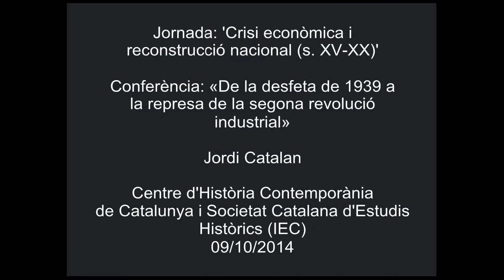«De la desfeta de 1939 a la represa de la segona revolució industrial»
Conferència de Jordi Catalan, de la Universitat de Barcelona.  La conferència es va pronunciar el 9 d'octubre de 2014 a l'IEC, en el marc de la jornada 'Crisi econòmica i reconstrucció nacional (s.XV-XX)', organitzada pel Centre d'Història Contemporània de Catalunya i la Societat Catalana d'Estudis Històrics (SCEH), filial de l'IEC, dins dels actes commemoratius del Tricentenari.